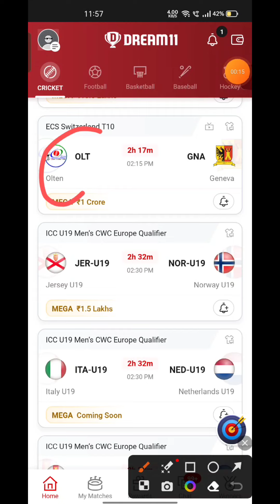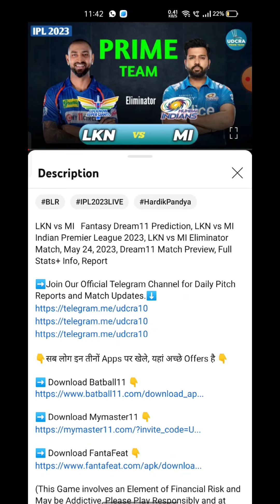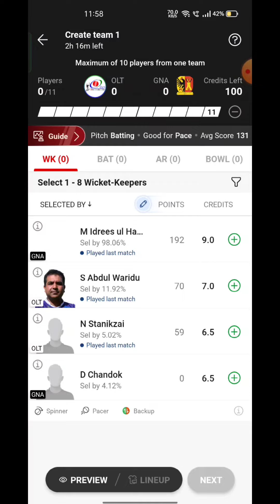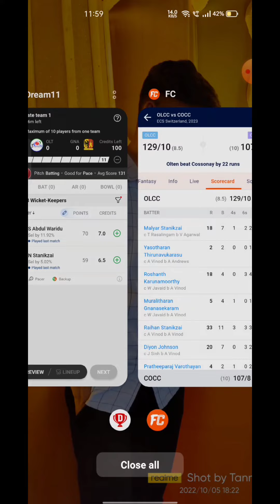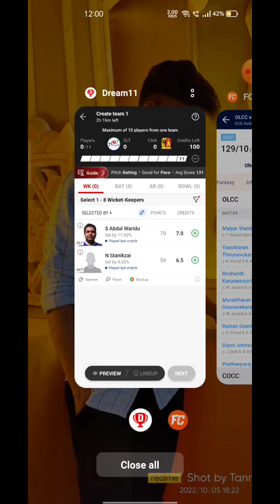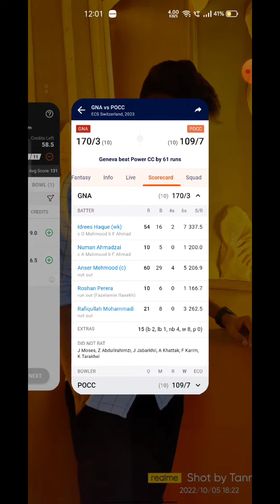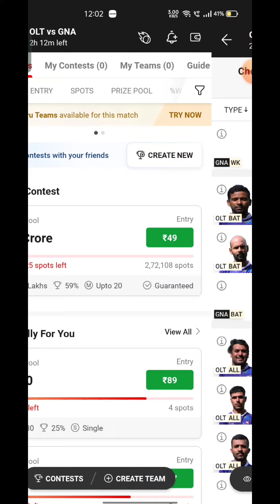OLT VS GNA Fantasy Dream11 Prediction, OLT VS GNA ECS T10 SWITZERLAND 32nd Match Predictions 2023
OLT VS GNA Fantasy Dream11 Prediction,  OLT VS GNA 2023, OLT VS GNA ECS T10 SWITZERLAND , Dream11 Match Preview, Full Stats+ Info, Report ➡️Join Our Official Telegram Channel for Daily Pitch Reports and Match Updates.⬇️

OLT VS GNA Playing 11
OLT VS GNA dream11 team prediction  Udcra
OLT VS GNA 2023 Match Preview Players Stats